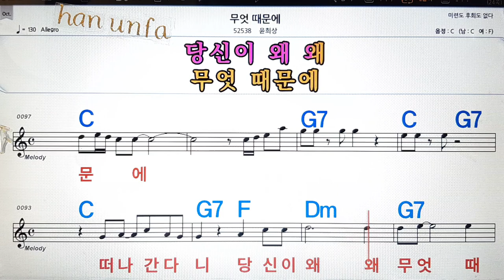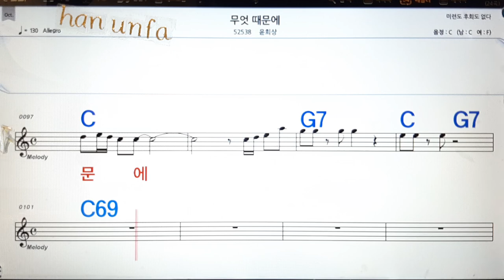무엇 때문에/윤희상💋노래방, 통기타 , 코드 큰악보, 가라오케, 반주💖Karaoke, Sheet Music, Chord, MR